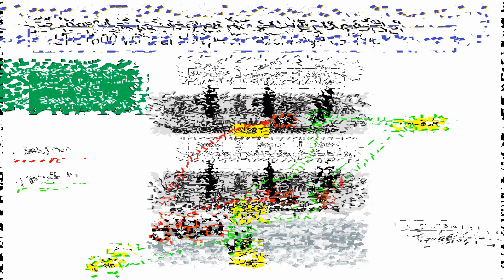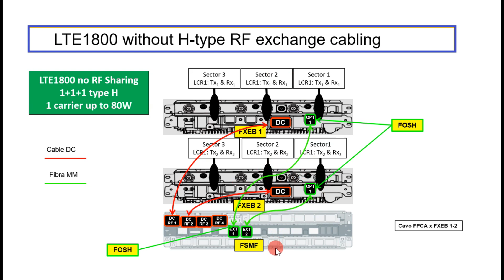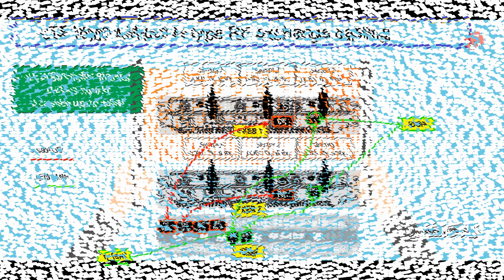LTE1800 without H type RF exchange cabling | FSMF & FXEB optical connectivity | Cabling in BTS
1. Manager - For any
2. Electrical engineer
3. Field engineer
4. Maintenance engineer
5. Project engineer
6. RF/DT Engineer
7. FTTH/Transmission/Fiber Engineer
8. Integration engineer
9. Site Survey Engineer
10. BSC Engineer
11. Site Engineer
12. Quality engineer. Etc.
13. Site Technician
14. Site rigger
15. Infra engineer
16. Huawei Engineer
17. Nokia Engineer
18. Ericsson Engineer
19. RJIO Engineer
20. Samsung Engineer
21. ZTE engineer
22. Cisco Router Engineer

Happy Learning.

1. Manager - For any
2. Electrical engineer
3. Field engineer
4. Maintenance engineer
5. Project engineer
6. RF/DT Engineer
7. FTTH/Transmission/Fiber Engineer
8. Integration engineer
9. Site Survey Engineer
10. BSC Engineer
11. Site Engineer
12. Quality engineer. Etc.
13. Site Technician
14. Site rigger
15. Infra engineer

Happy Learning.